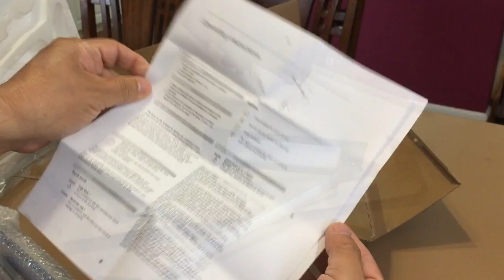SleekLighting LED Giant Swinging Work Desk Dimming Lamp - Unboxing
SleekLighting LED Giant Swinging Work Desk / Table Lamp/ 3 Step Dimmer and Color Temperature Changing

13 W /Extendable - Adjustable Arm/ 100-240- V/Metal Clamp Support - Unboxing